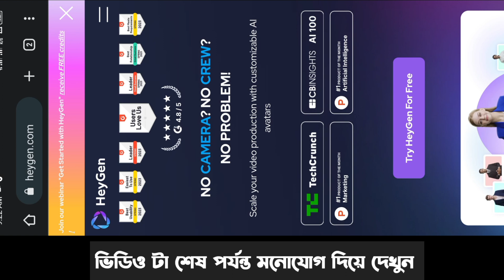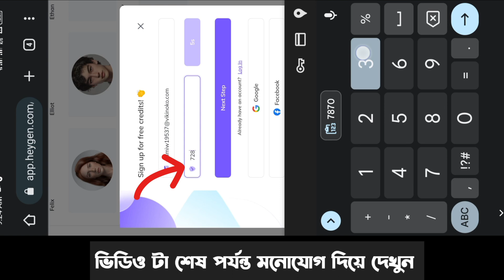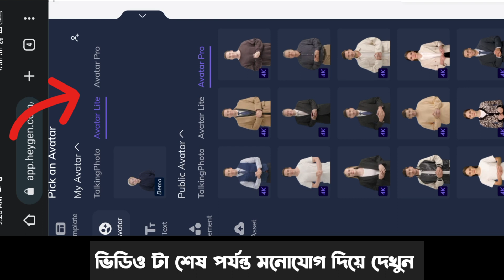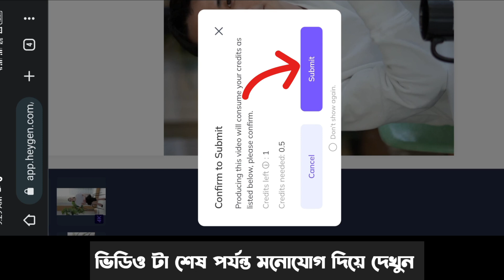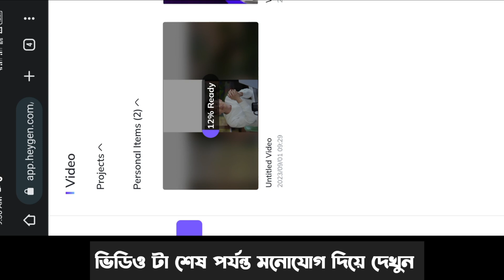শুধু লিখে দিলেই তৈরি করে দিবে ভিডিও 😱 এআই ভিডিও তৈরি করুন, how to make Ai video, heygen free Ai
website name heygen

একটি একাউন্ট দিয়ে দুই টি ভিডিও ফ্রিতে তৈরি করা যায়!

Note:- All the image/Picture shown in this video belong to the respected owner and not me I am not the owner of any picture showed in this video.All content used Copyright to spdadnan.use or commercial display or editing of the content without proper Authorization is not allowed. Thank you.

ai video making free tools,
ai video making free website,
ai video maker for free,
ai video create for free,
ai video maker free from text,
how to make ai video free for youtube,
ai video maker free app,
free ai video maker for youtube,
ai video maker free without watermark,
ai make video from text free,
ai video maker free,
ai video maker from text,
how to make ai video free without credit
ai bangla tutorial,
how to make free ai video,
how to create free ai video,
free ai video editor